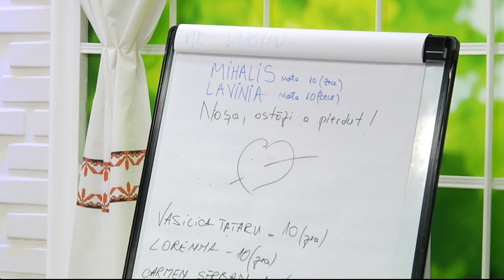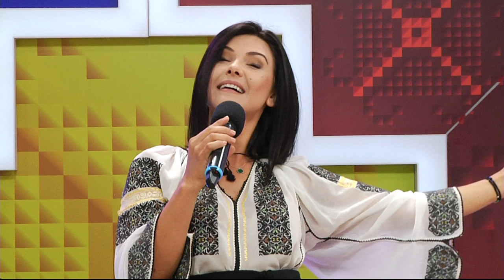Vasilica Tataru De unde vii tu mai lele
Vasilica Tataru
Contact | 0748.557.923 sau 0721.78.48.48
Abonati-va acum pentru noutati!
Pentru concerte sau evenimente private mă puteți